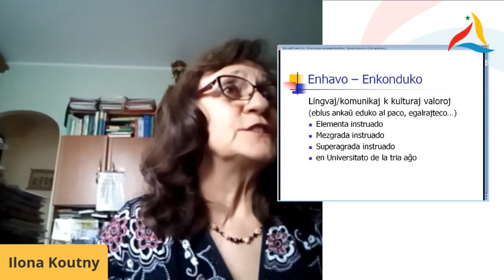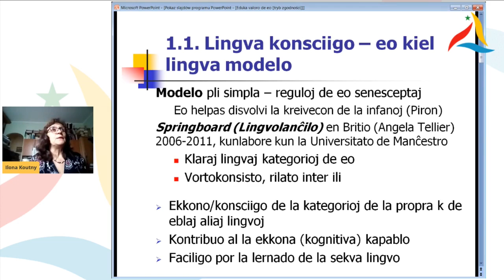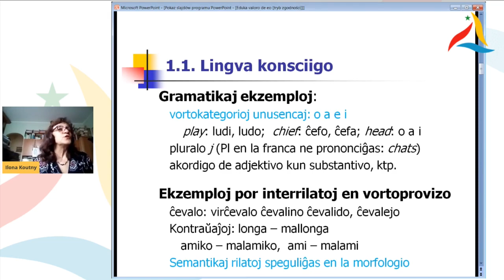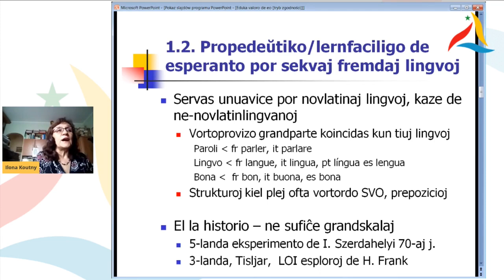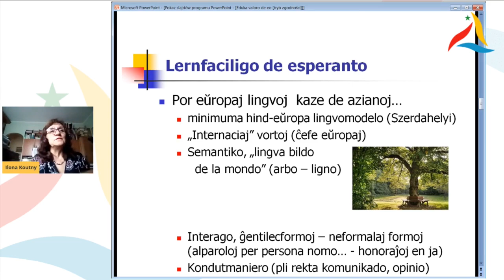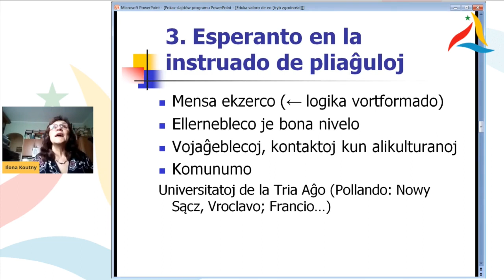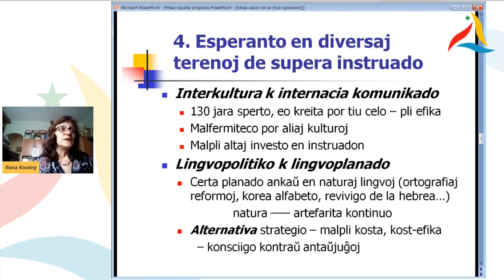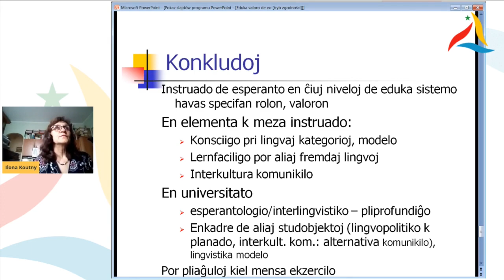VK 2020: Ilona Koutny (Pollando): Eduka valoro de Esperanto en diversaj niveloj de instruado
virtualakongreso La prelego prezentas la valoron de esperanto en lingvokonsciigo kaj lernfaciligo por aliaj fremdaj lingvoj por junaj lernantoj, ĝian rolon por interkultura komunikado kaj perado de interkulturaj valoroj por diversaĝaj lernejanoj, fine la mensoekzercan rolon por pliaĝuloj. Ankaŭ aplikeblecoj en universitata nivelo estos traktataj. KOUTNY Ilona doktoriĝis pri lingvistiko en la Budapeŝta Eötvös-Universitato (HU), kie ŝi instruis dum jardeko ĉe la Esperanto-fako. Habilitiĝis ĉe la Universitato Adam Mickiewicz en Poznano (UAM, PL), kie nun ŝi gvidas la Hungaran Katedron kaj ankaŭ la internaciajn postdiplomajn Interlingvistikajn Studojn. Esplorterenoj: internacia kaj interkultura komunikado, lingvo kaj kulturo, esperantaj gramatiko kaj leksikografio.

La Virtuala Kongreso de Esperanto okazis inter la 1-a kaj 8-a de augusto 2020, kadre de la Monda Festivalo de Esperanto (MondaFest' 2020), organizata de UEA kun teknika prizorgo de E@I. Subteni la laboron de UEA eblas per membrigo